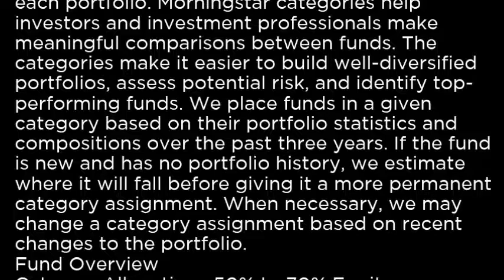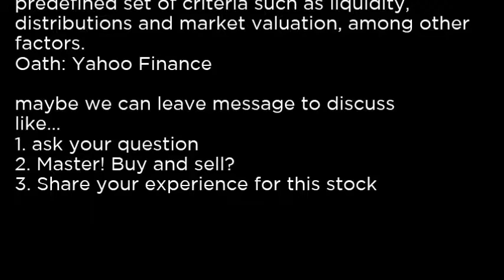GCE - Claymore CEF GS Connect ETN GCE buy or sell Buffett read basic